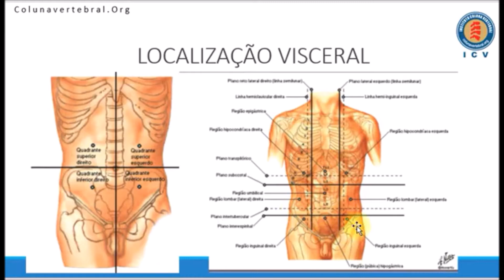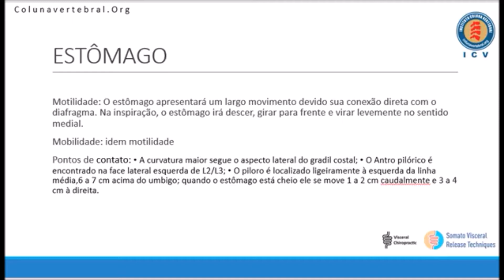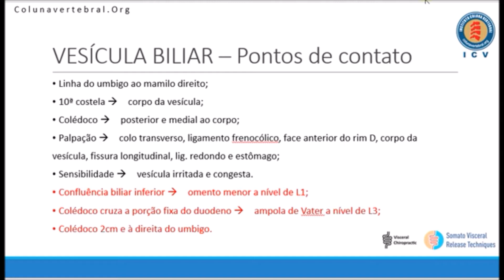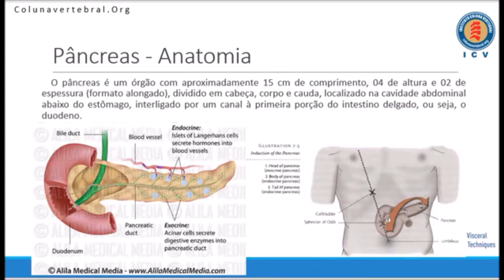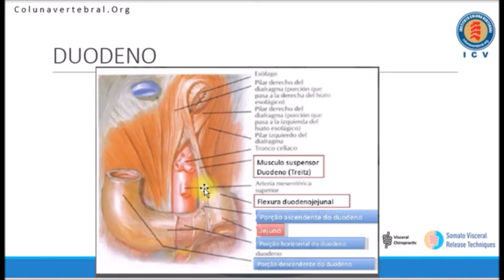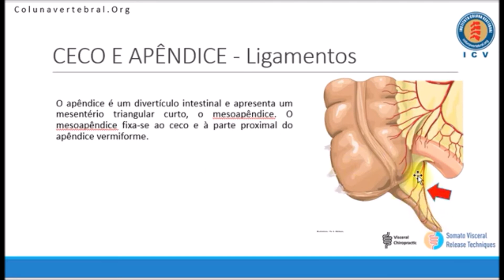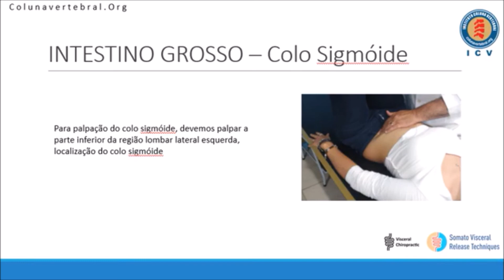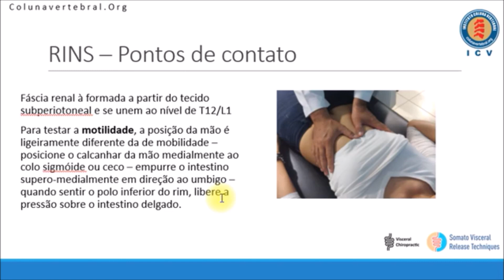Video 2 Fundamentos de Somatovisceral